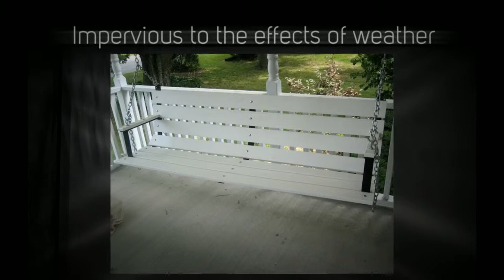RB Co. Classic Park 5ft. Recycled Plastic White Porch Swing